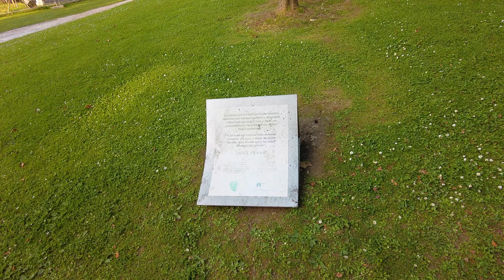San Sebastián (Gipuzkoa) - Waterfalls in Aiete park | Walking tour Basque Country 4K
Hi, there. We walked through the Aiete park in San Sebastián. The waterfalls are just amazing. There are also tall trees and ponds with birds. Nice and relaxing park with a unique landscape.

We accidentally entered through a grove of trees and not through any of the entrances since there was a bridge that seemed to lead directly to the Park (more information below in the section: 🚌Accessibility and information).

00:00 To the bridge
07:37 Palace of Aiete and Culture house
08:03 Temple
08:43 Tower of tales
11:58 Tree of ANA FRANK
12:25 Urte Haietan-Aquellos años by Juanjo Novella (2011)
15:21 Perros molosos
18:37 Waterfalls
40:53 Got lost

🚌Accessibility and information
The park has 4 entrances: the main entrance on the Paseo de Aiete(11:28, right side), the south entrance through Barrio Etxadi, the north entrance and the east entrance through paseo de Morlans(37:20).